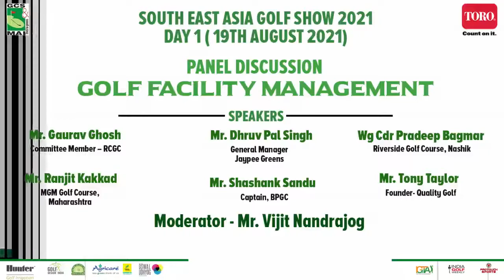Panel discussion- Golf Facility Management ( Golf Show Day 1, 19th Aug 2021)